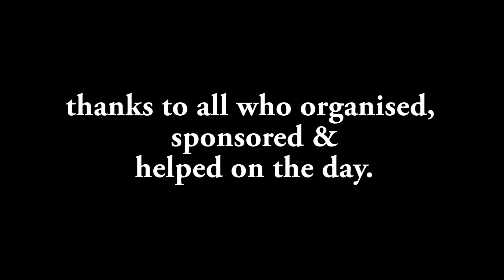Otaria Rd 17 4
Dannevirke Car Club event.
rnd 3 of the Engine Room Sprint Series.
awesome bit of road that rewards the brave.